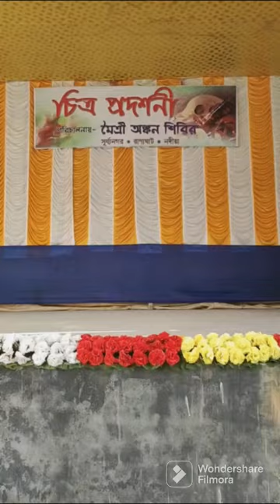Annual Art 🎨 Exhibition | Ranaghat Maitri Ankan Shibir